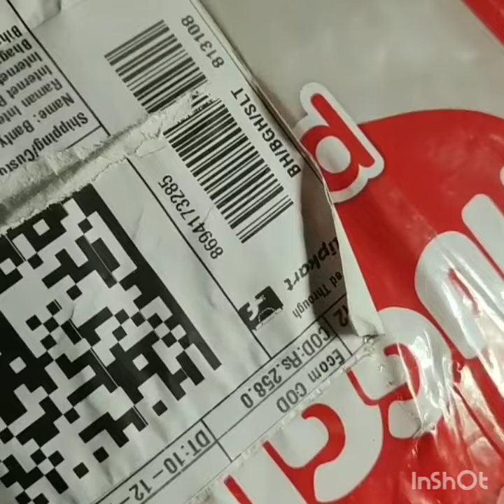Baby Diper | FLIPCART UNBOXING ₹285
diper link🔗 👇👇

Huggies Dry Pants Diapers - S